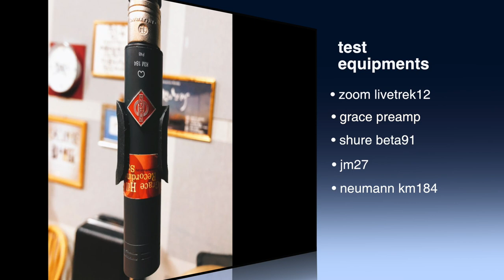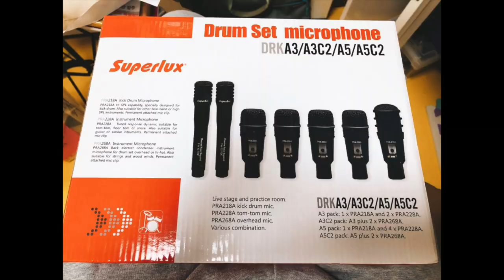superlux drumset mic test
슈퍼룩스 드럼 마이크세트의 녹음 테스트 영상

드럼: 권낙주
드럼셋트: 야마하 메이플 커스텀

calla media